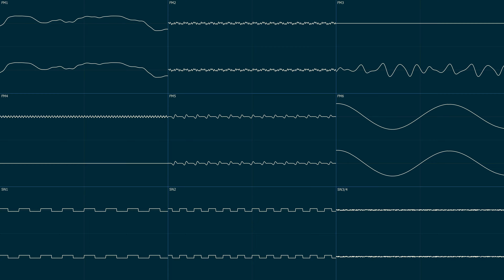Sega Genesis - "Homestuck - Davesprite (Toby Fox)" Commission Cover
commission work by blealolealoleal on discord!
(commission stems and project files are private for obvious reasons)